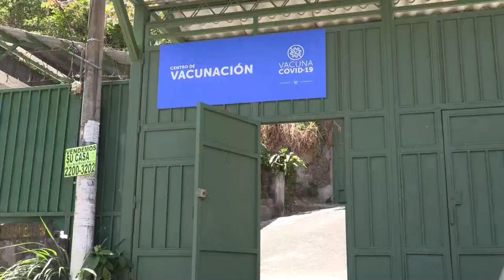El Salvador ya supera los 2 mil decesos por covid 19 según cifras oficiales.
El Salvador cumple este miércoles un año desde que se reportó la primera muerte a causa del coronavirus SARS-CoV-2, y a la fecha la cifra de decesos ya supera los 2.000, de acuerdo con las cifras oficiales.
¡Visítenos!